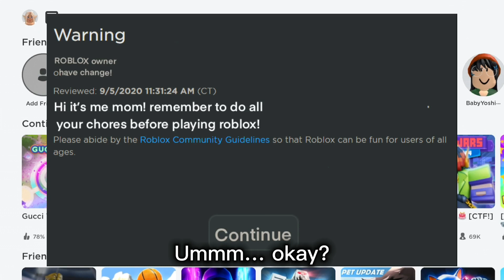IF MOM OWNS ROBLOX?!😭😀😬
Roblox user: ElgatooplayzYT

Credits and usage

Original credits : can’t find the original idea